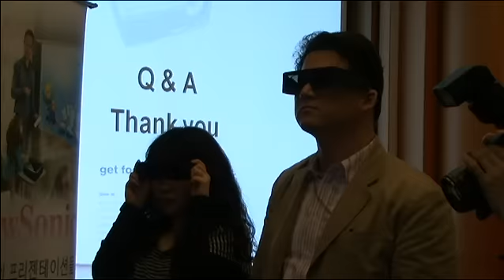프로젝터로 3D 입체영상을 즐길 수 있다. The projector can enjoy the 3D images.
뷰소닉이 이번에 먼저 소개할 제품은 PJD5112, PJD5352, PJD6221, PJD6251, PJD6381, PJD6531W 등 총 6종으로, 2D 뿐 아니 라 3D 입체영상 지원 등의 기능을 구현하는 프로젝터다. 뷰소닉은 이러한 차별화된 제품 성능과 함께 관련 소모품(램프) 비용 과 A/S를 차별화하여 브랜드 인지도를 높여나간다는 전략이다.
-Google translator was used.-
ViewSonic introduced the first product at this time PJD5112, PJD5352, PJD6221, PJD6251, PJD6381, PJD6531W a total of six species, 2D, 3D images, called not only support a project to implement features such as Center. ViewSonic associated with the performance of these differentiated products consumables (lamps), the cost and A / S can increase brand awareness and differentiate is the strategy.